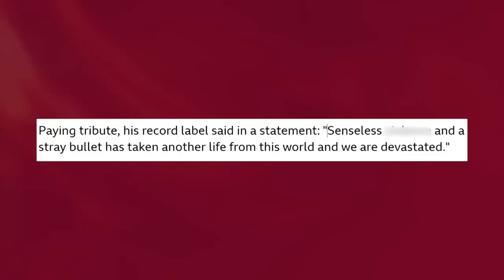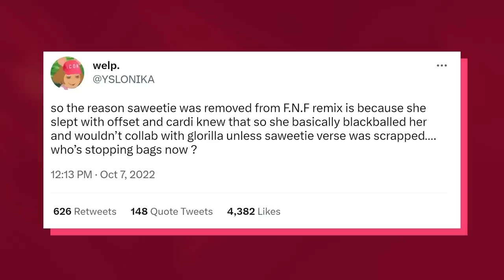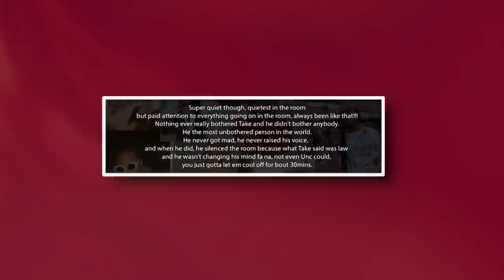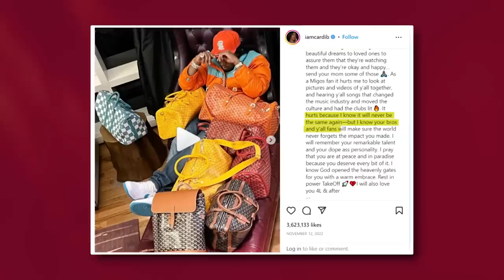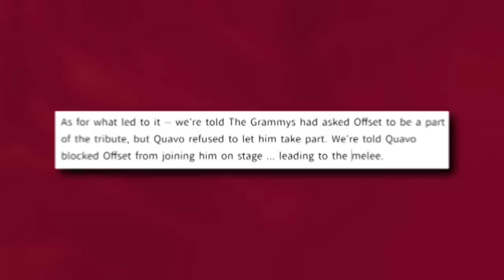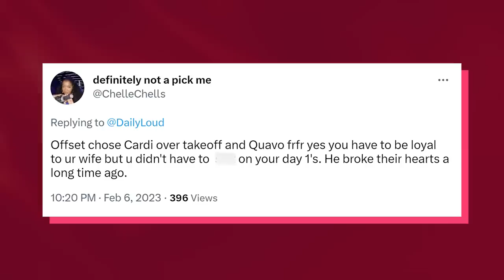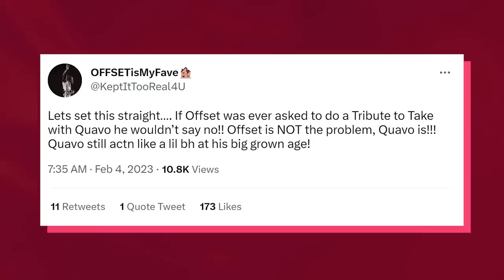Quavo Reveals Why Cardi & Offset Hated Takeoff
New details are starting to emerge about the physical altercation between Quavo and Offset at the Grammys and while some fans are taking sides, others are saying both Quavo and Offset disrespected Takeoff.

So what really went down at the Grammys? Why does Quavo still have so much animosity toward Offset and Cardi??